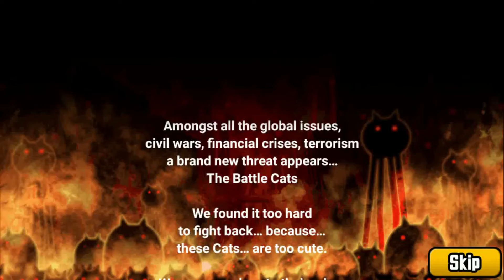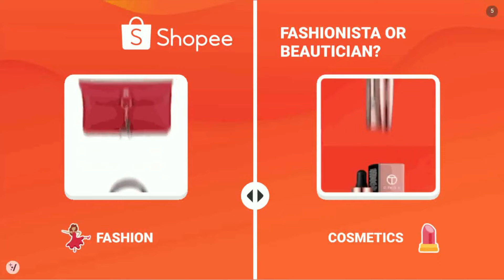[The Battle Cats] Nasa - Day 14